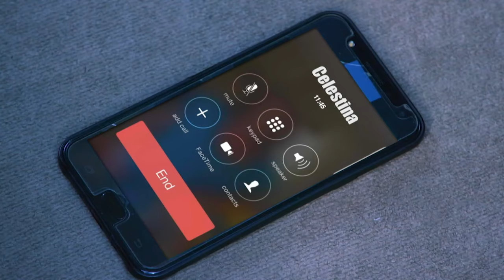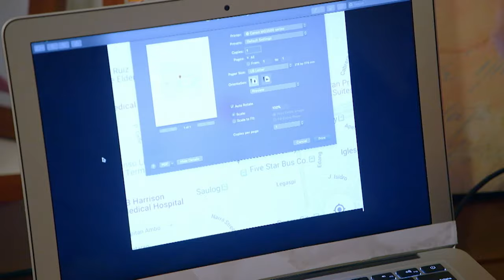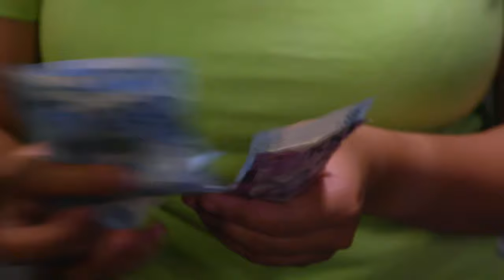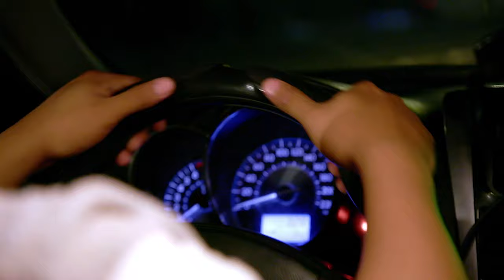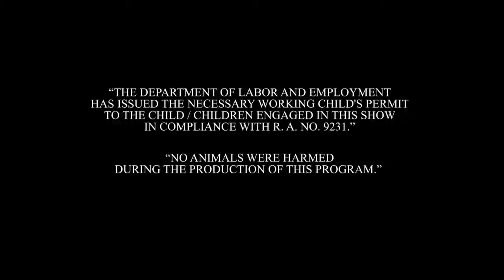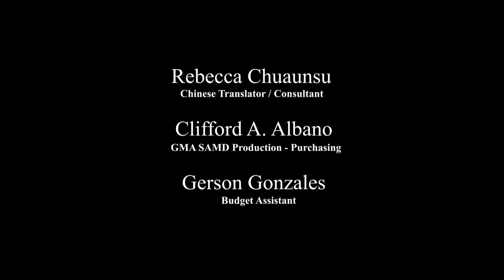Dragon Lady: Full Episode 13